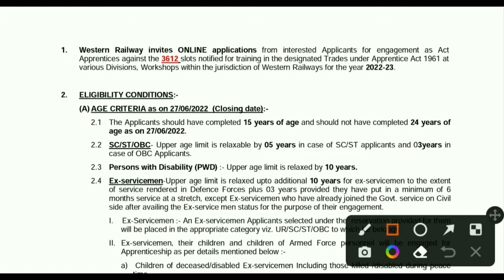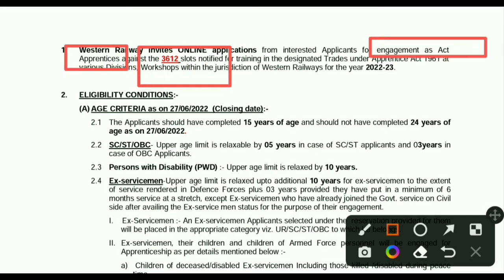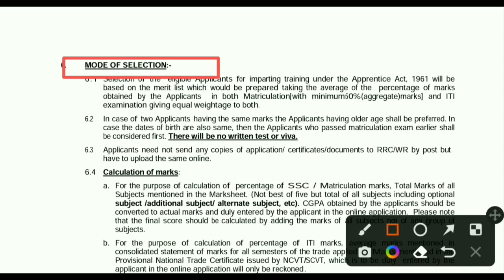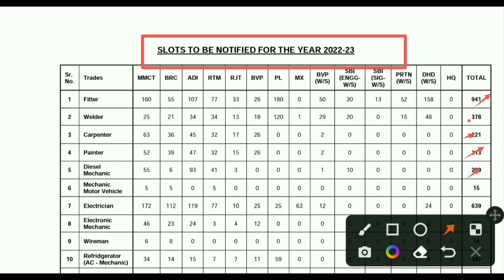3612 VACANCY RELEASED BY GOVT OF INDIA !! RAILWAY VACANCY !! 10TH PASS !! RCC JOB !!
3612 VACANCY RELEASED BY GOVT OF INDIA !! RAILWAY VACANCY !! 10TH PASS !! RCC JOB !! ‎@ALL IN ONE